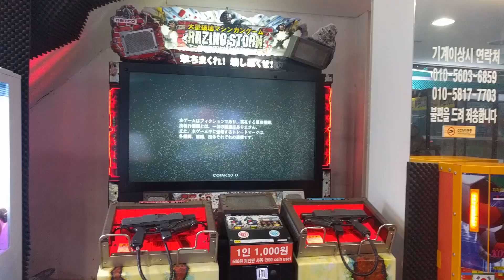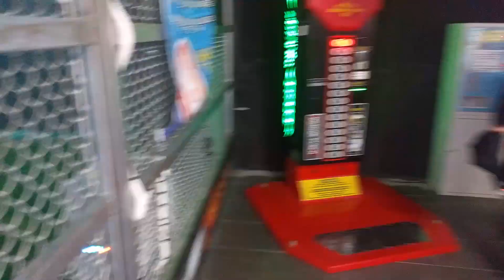New Year! I'm A Crazy With A Gun?!! English Vlog!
I haven't been out all of December because of school and having three jobs T_T I didn't get to see any friends until recently! After returning from the country side,  I finally got to see my friends in Pyeongtaek and wish them a happy new year :D